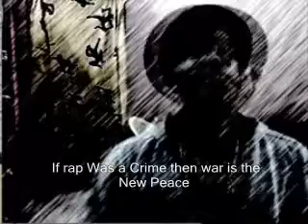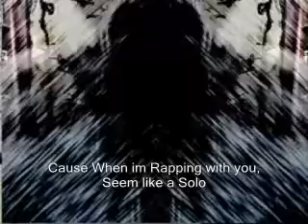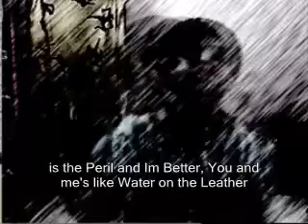Smokey The Ghost | Close Your Eyes | Desi Hip Hop